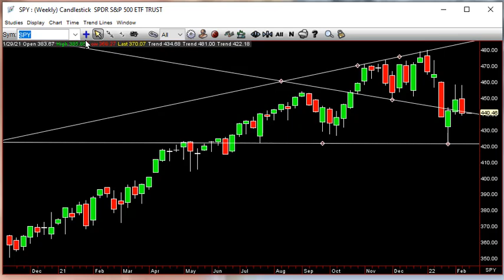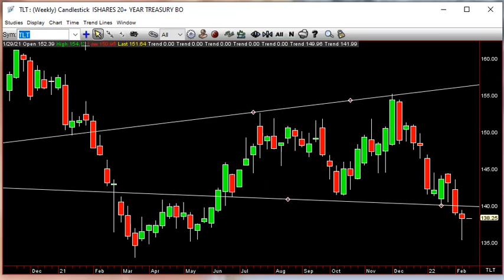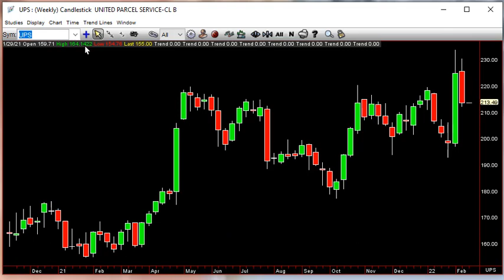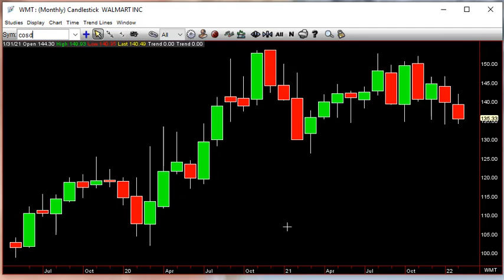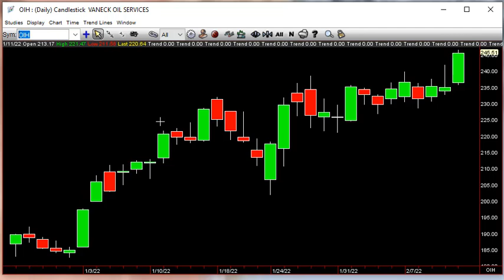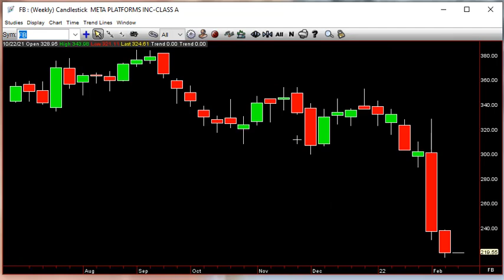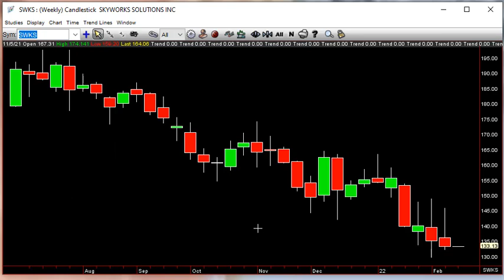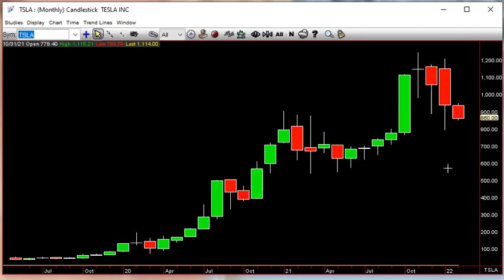SITB February 13th 2022